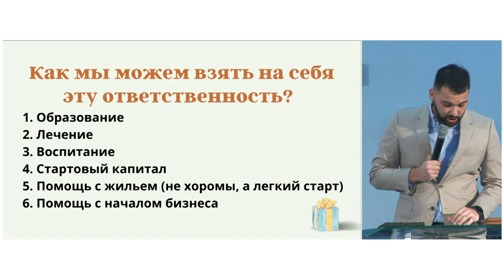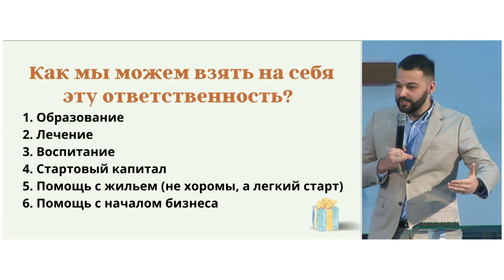Моя любовь = моя ответственность | пастор Андрей Копылов | Проповедь 28.03.2021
Прямая трансляция проповеди в Церкви «Спасение» в 11:00, 28 марта 2021, Вишневое.